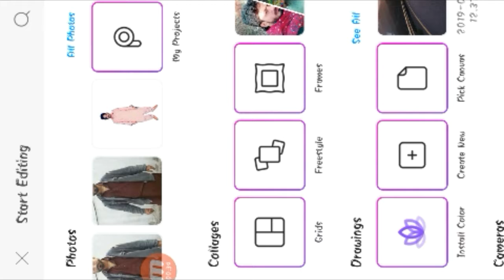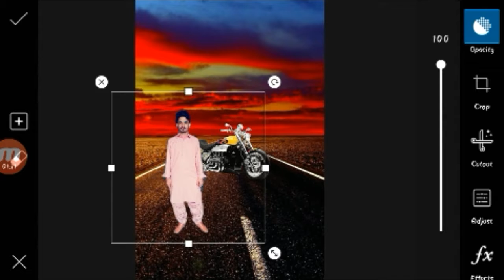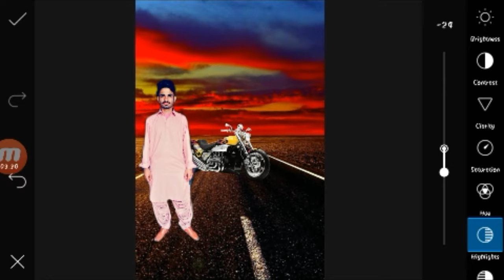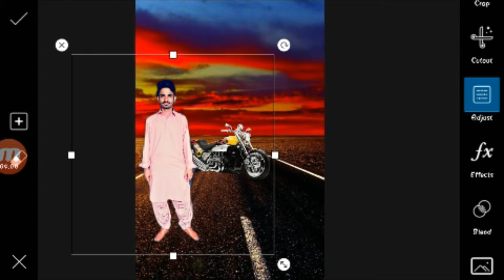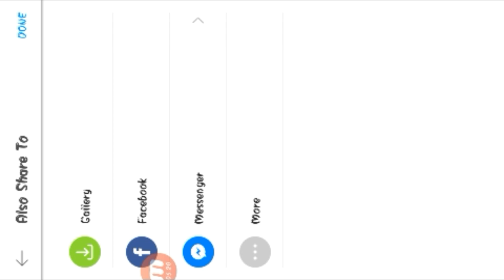Background your photos from Picsart and make it beautiful